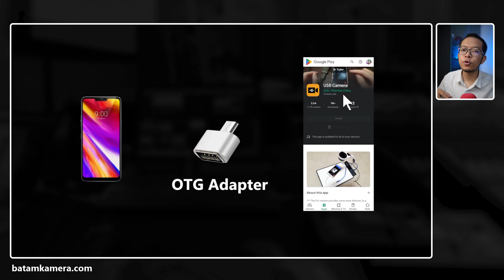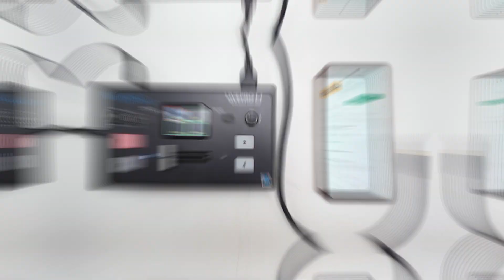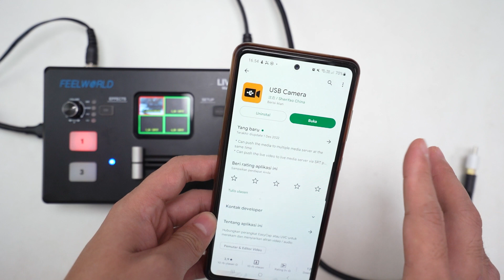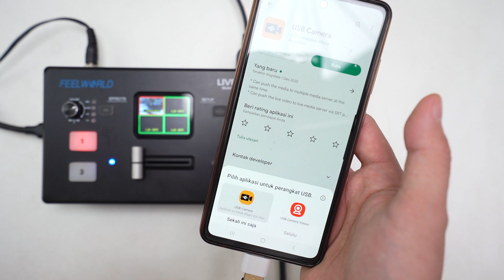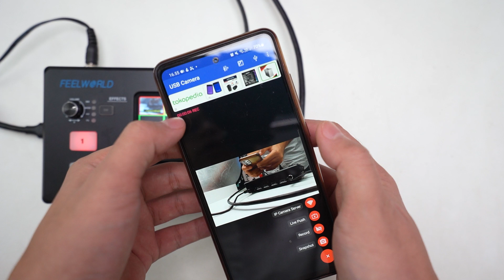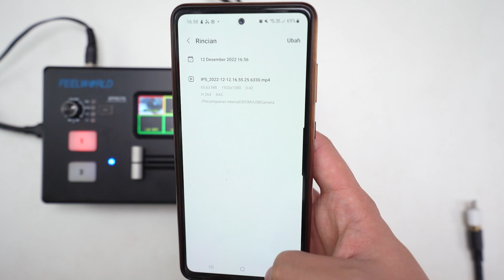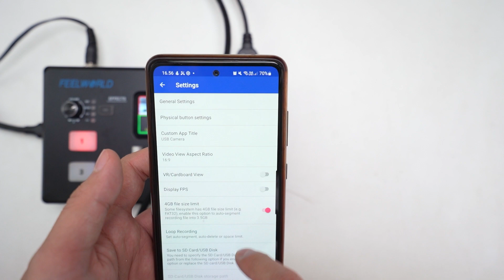Cara Rekam Switcher Livepro L1 ke Smartphone - Ubah HP Jadi Eksternal Monitor Recorder HDMI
Halo teman-teman, pada video kali ini kita akan belajar bagaimana cara merekam output(PGM) switcher hdmi feelworld livepro l1 ke smartphone.

Biasanya kalau kita mau merekam output pgm switcher itu harus menggunakan laptop/pc dan software OBS/VMIX, nah kali ini kita akan coba tanpa laptop/pc, hanya bermodalkan smartphone.

Cara ini bisa jadi alternatif, apabila disebuah event kita ingin merekam langsung output hdmi tersebut ke smartphone.

Bahan :
- Smartphone Android
- OTG Adapter

Metode ini bisa juga diterapkan di switcher hdmi merk/tipe lain yang sudah memiliki output usb, atau bisa juga menggunakan usb hdmi capture.